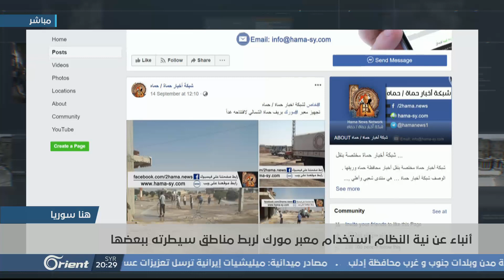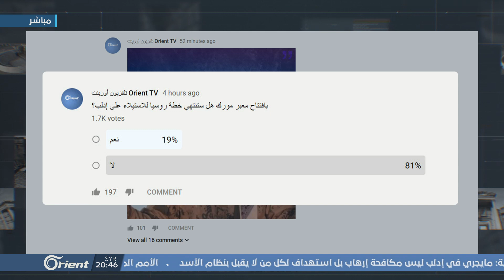النظام يفتتح هذا المعبر الاستراتيجي مجددا.. وتكهنات حول الطرق الدولية والاتفاقات حولها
كشفت صفحات إعلامية موالية عن نية نظام أسد فتح معبرِ مورك في حماة من جديد، ليطرح افتتاحه تساؤلات عن استخدام المعبرِ كصلة وصلٍ بين مناطق سيطرةِ النظامِ في دمشق وحلب واللاذقية

الضيوف المشاركة :
العميد أحمد رحال – محلل عسكري واستراتيجي
فراس رضوان أوغلو – محلل سياسي

تقديم:
أحلام طبرة
إعداد:
عبد المجيد العلواني
لمتابعة الأورينت على مواقع التواصل الاجتماعي: